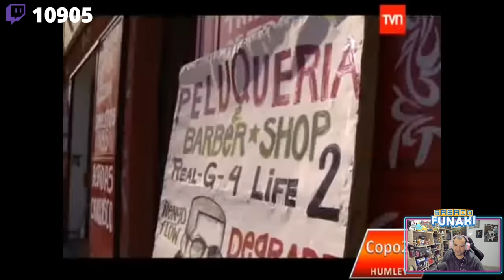ADOPTA UN JUNIOR